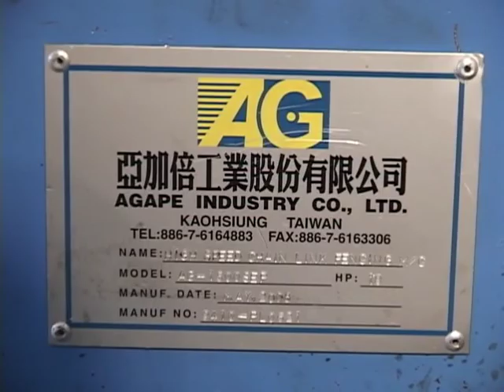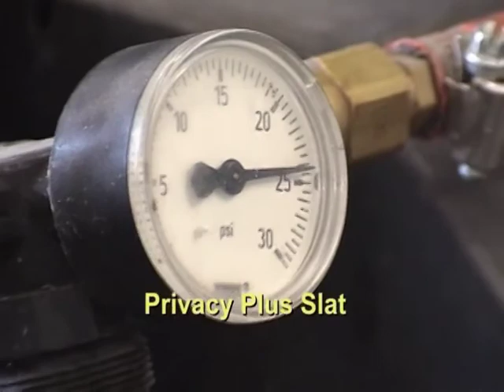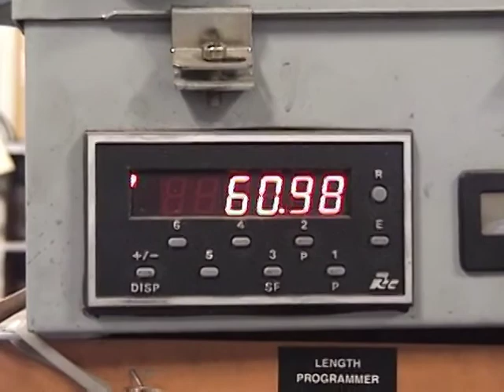Welcome to Torres Fence